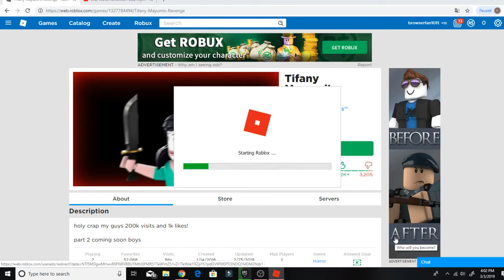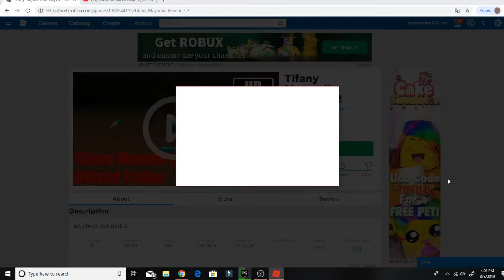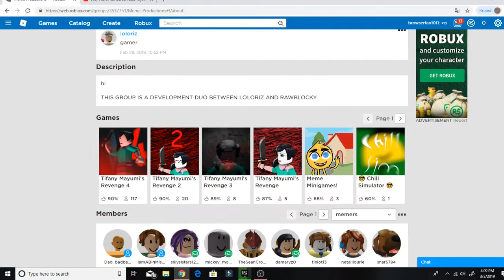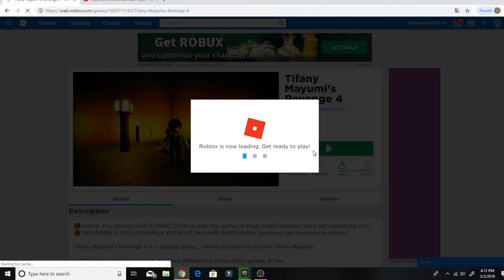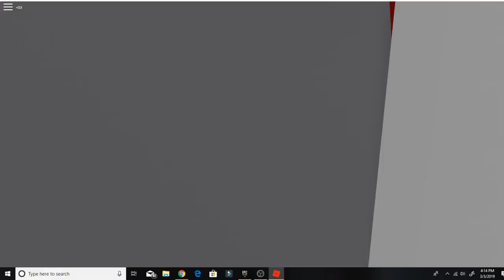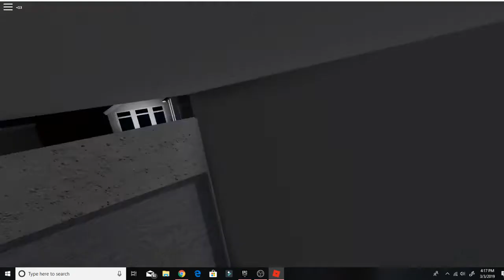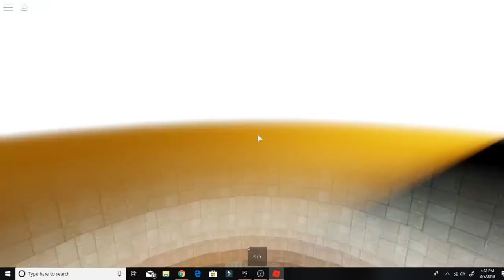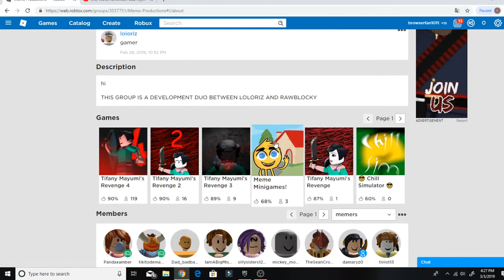a video of weirdness